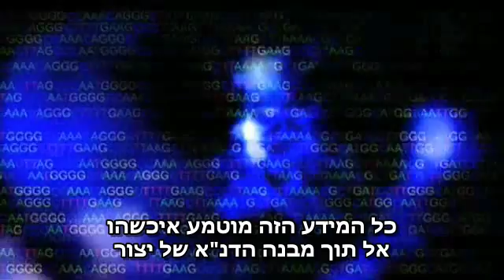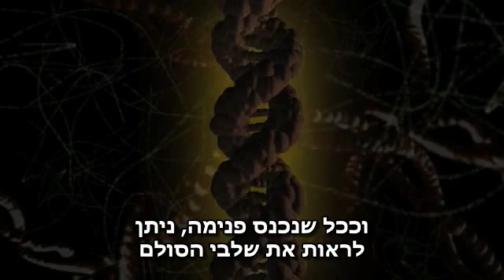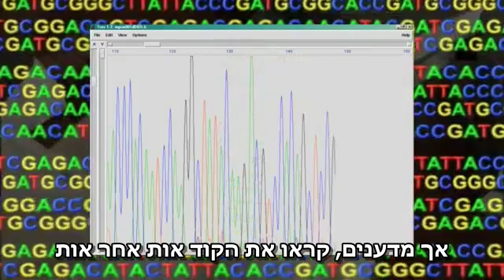DNA hebrew sub.avi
This video was produced by the cassiopeia project. for more of their excellent videos